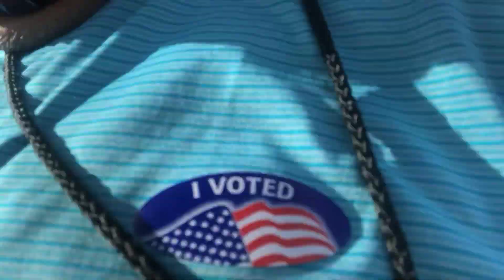October 14, 2020 - Early Voting in Hendricks County, Indiana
A long line.  After an hour and 40 minutes, I emerged and my vote is in the system!  It is the 14th, not sure how the 10th came out of my mouth. :)